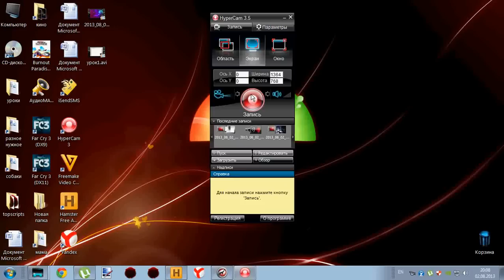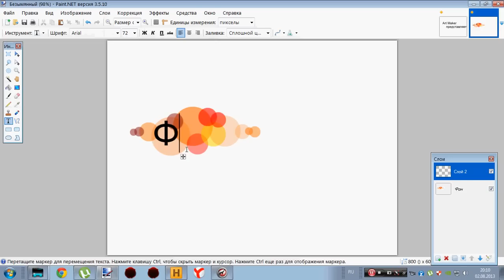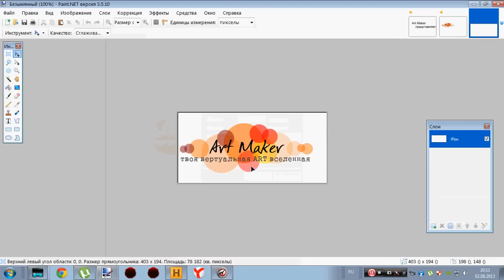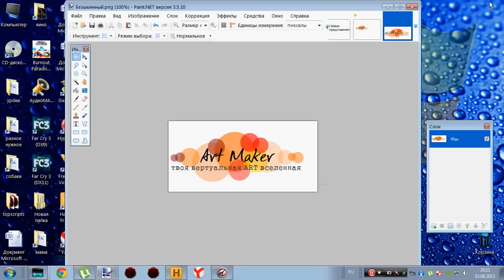Рисуем красивое лого в Paint.NET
Приветствуем землян! Команда ART Maker сделала наш первый видео урок по графическому редактору paint.NET
Не забываем ставить палец вверх!